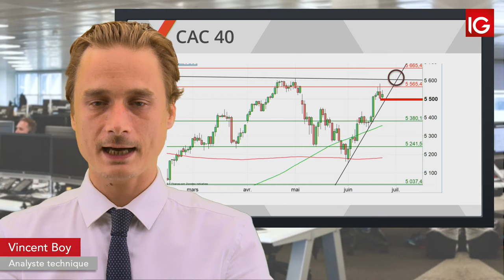Bourse CAC, l’hésitation domine IG 25 06 2019